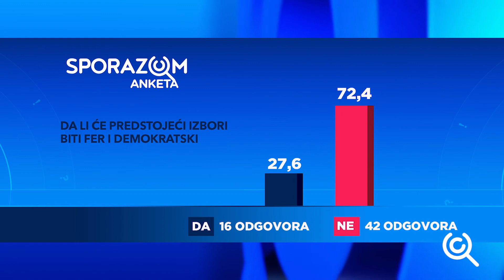Sporazoom: Nova godina, novi izbori - 03.02.2021.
Ustavni sud Kosova vratio je političke partije i građane ponovo na birališta. Vanredni parlamentarni izbori održaće se 14. februara. Zašto i kako u novi izborni proces? Gosti nove emisije Sporazum bili su politikolozi Stefan Surlić i Beljuj Bećaj i izvršni direktor NVO ,,Aktiv"-a Miodrag Milićević.